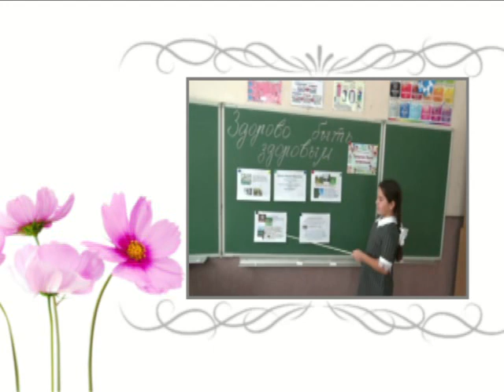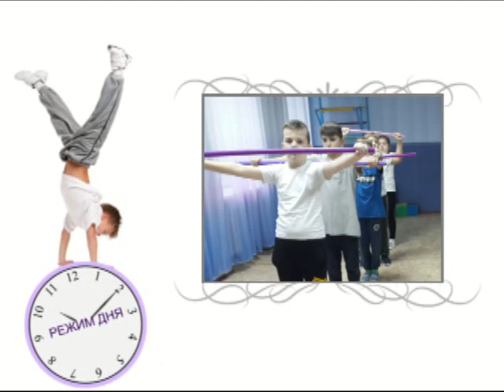Здоровым быть здорово!